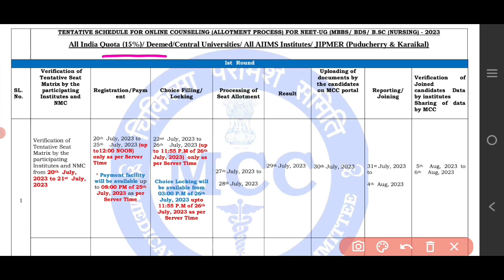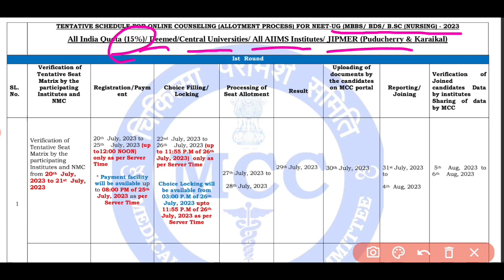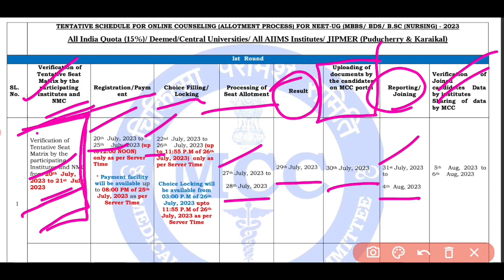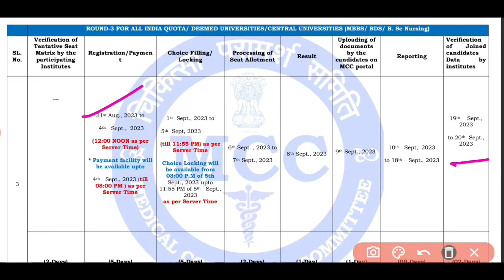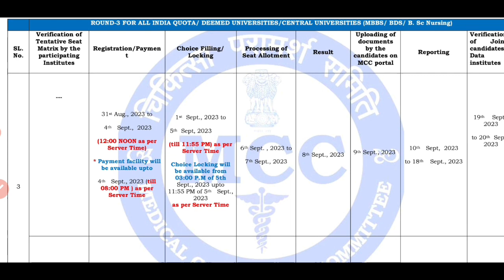NEET UG 2023 (MBBS, BDS, NURSING) AIQ SCHEDULE RELEASED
MCC AIQ (15%) Counseling Schedule Released | NEET UG 2023 (MBBS, BDS, NURSING)

Keep Supporting ..
May God Bless You All
Take Care.